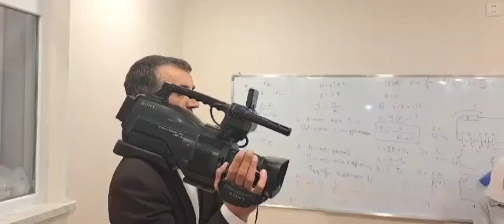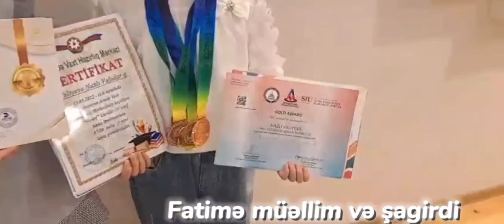Kərimova Fatimə, Yaqubova Xoşbəxt, Məhərrəmov Elman, Xələfova Natiqə, Səmədova Sehran